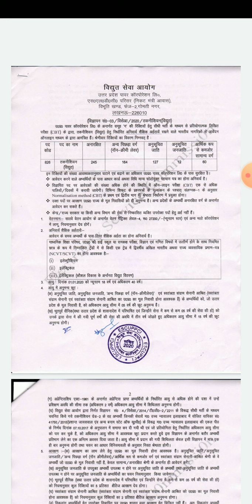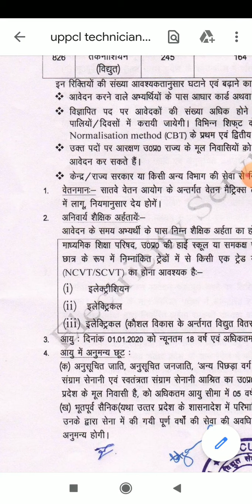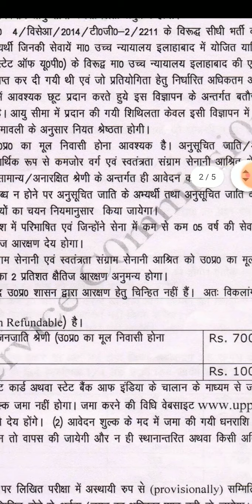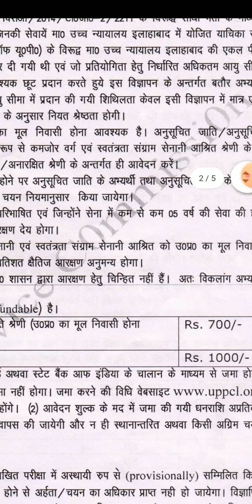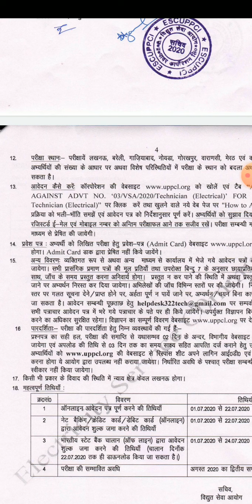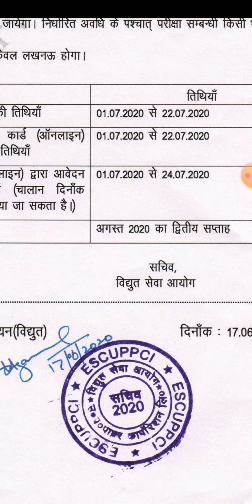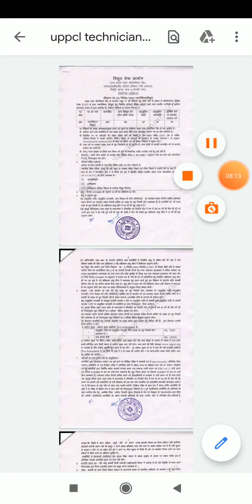UPPCL Technician Vacancy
This video gives information about eligibility criteria, syllabus and important dates of this application.